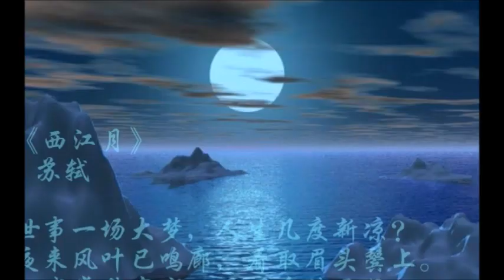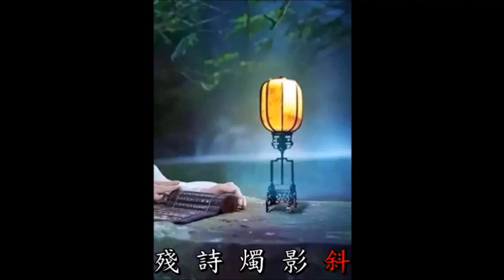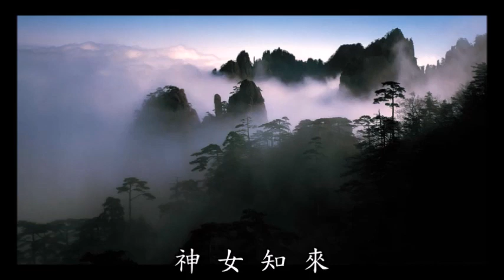2023 08 22 前世今生 牡丹亭 伴唱視頻 KTV 全曲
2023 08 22 前世今生 牡丹亭 伴唱視頻 KTV 全曲